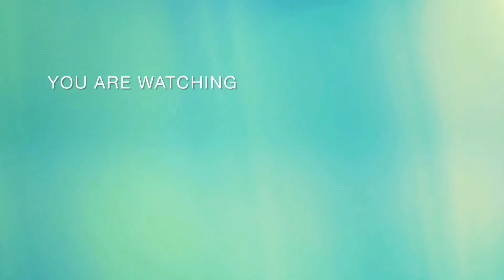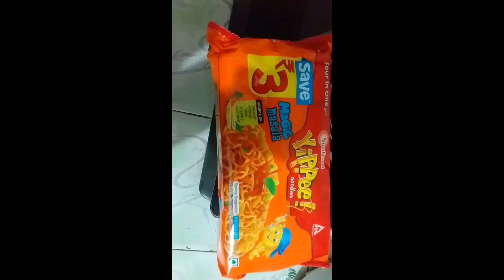അവധിദിവസത്തിലെ വീട് വിർത്തിയാക്കൽ |weekend cleaning